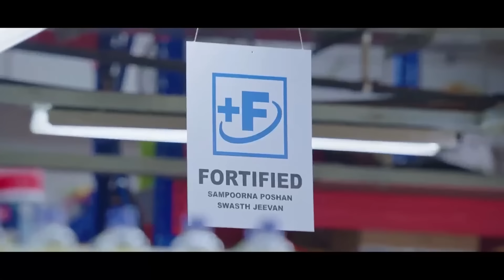Tur Ka HYC Sha Lum Survey Ban Pynpra Ïa Ki Ïing Beaiñ | Pyni Kam Ïa Ka Sorkar